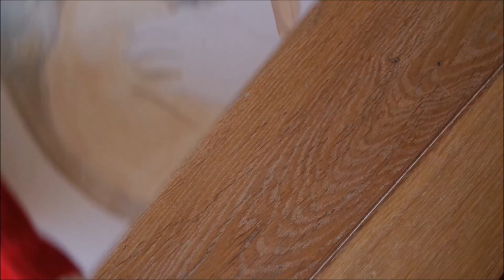Art tutorial how to paint girls faces (acrylic paint)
In this video, I show you how I paint a portrait of two faces. I've chosen for soft colours and I think that the painting gives off a fantasy vibe. I painting is acrylic on paper. It's hard to work with a paper surface because the paint dries almost directly. That makes it hard to blend the paint. However I think that the colours turn out very well.
FOLLOW MY ART INSTAGRAM ACCOUNT: @artbymarloess